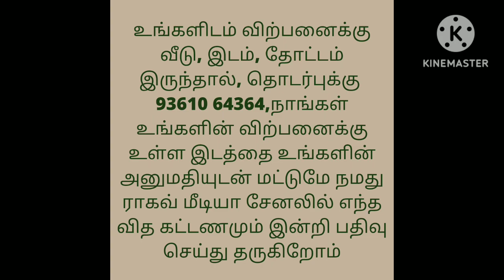அளவான விலையில் அளவான சிறிய வீடு விற்பனைக்கு/1BHK Low Budget House For Sale,Ragav Media Real Estate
PERUR ROAD
PACHAPALAYAM PIRIVU

26LAKH
1BHK
NORTH FACE ENTRANCE
DTCP APPROVED
EB AVAILABLE
BORE AVAILABLE
CAR PARKING OUTSIDE AVAILABLE

1.75CENT

house design#3850x90
house design#
19architecturesmall
ToursReal Estate
money in real estateluxury
developmentlife of a real estate